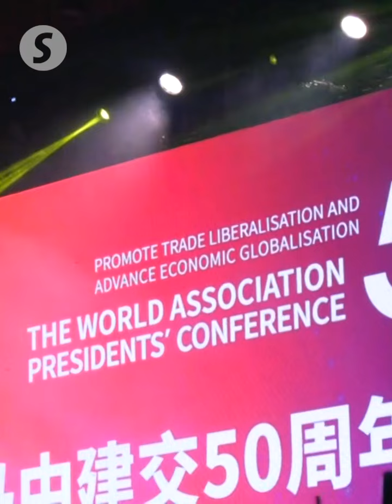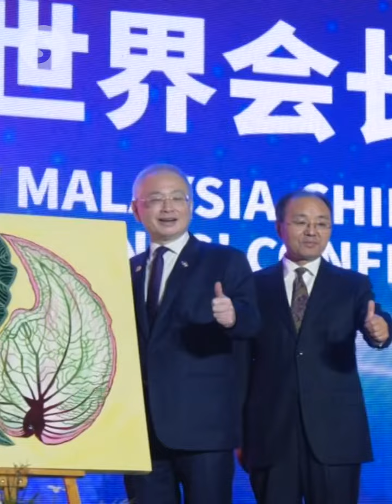Malaysia, China delegates urged to envision a future where both countries grow, prosper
The 5th World Association Presidents' Conference (WAPC) reached a heartwarming conclusion with a grand gala dinner on Monday (Dec 2) celebrating the 50th anniversary of Malaysia-China diplomatic relations.

After a series of fulfilling business forums, roundtable meetings and business matching sessions throughout the day, some 700-plus delegates came together to enjoy an evening of delicious food and captivating performances.